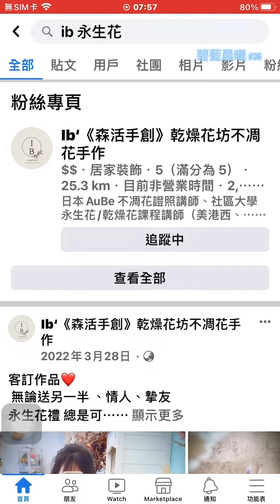｜IB ｜ 永生花束 /玻璃罩/桌上盆花/作品欣賞-4｜0724